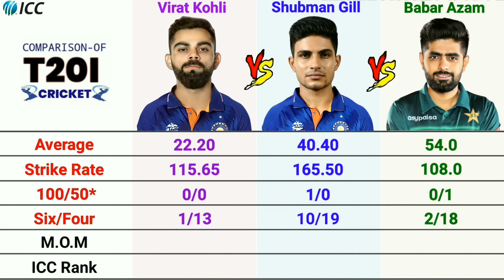First 25 Innings: Babar Azam vs Virat Kohli vs Shubman Gill Batting Comparison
Babar Azam vs Virat Kohli vs Shubman Gill Batting Comparison in Test, ODI and T20I Cricket 2023.

In this video I will Compare Virat Kohli vs Babar Azam vs Shubman Gill first 25 Innings batting performance comparison.

Cover Topics:
1. Virat Kohli Batting | Virat Kohli vs Babar Azam | Virat Kohli Status | Virat Kohli vs Shubman Gill Batting Comparison
2. Babar Azam Batting | Babar Azam vs Virat Kohli | Virat vs Babar cover drive | Babar Azam status | Babar Azam vs Shubman Gill
3. Shubman Gill Batting | Shubman Gill vs Babar Azam Batting Comparison | Shubman Gill vs Virat Kohli  | Shubman Gill 200 highlights

VOICE & EDIT: ME-[Sourabh Saha]